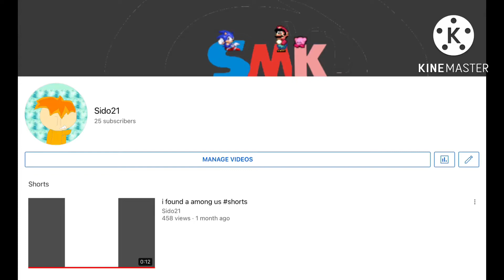THX FOR 25 SUBS